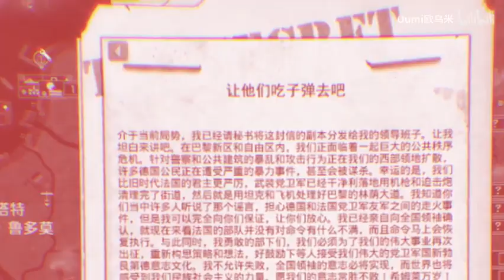Chinese Vtuber Plays TNO